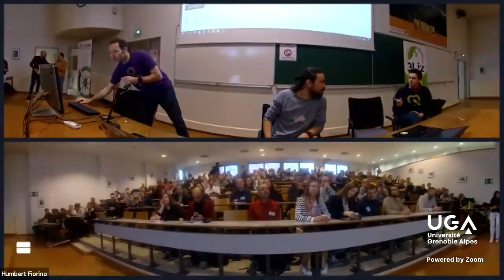00 Rencontres QGIS fr 2024 Ouverture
Ouverture des Journées utilisateurs QGIS francophones à l'IUGA de Grenoble les 27 et 28 mars 2024.